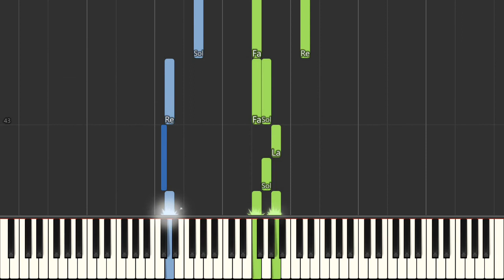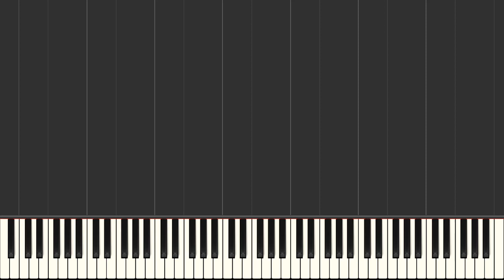Johnny Marks Rudolph The Red Nosed Reindeer [Piano Tutorial] Synthesia